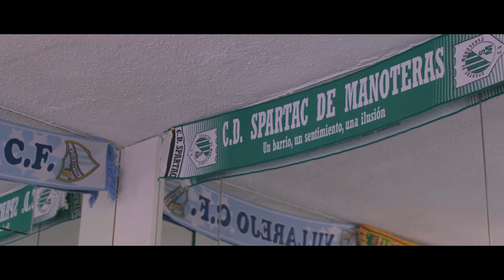Líbero - EternoCalderon - Spartac de Manoteras CF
El Vicente Calderón está a punto de dejarnos para siempre, pero antes de morir tiene la oportunidad de ser eterno donando sus órganos.
Entre todos, convenzamos al Atlético de Madrid para que done los órganos de este mítico estadio a los clubes de fútbol de Madrid que más lo necesitan.